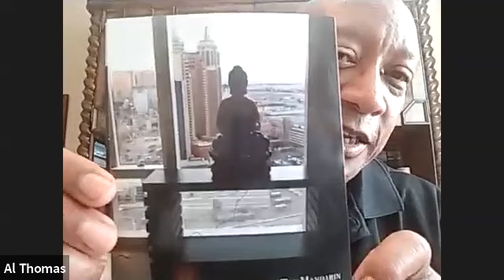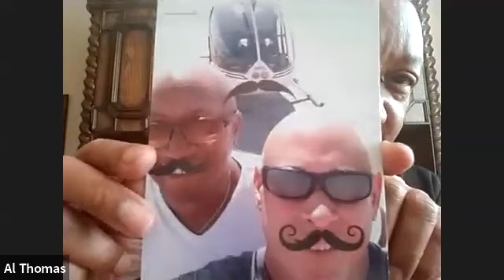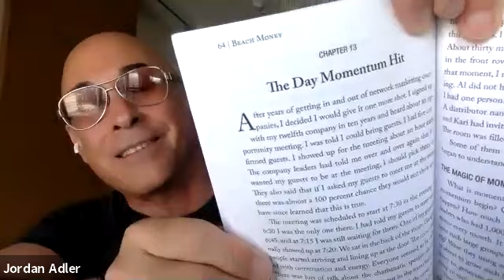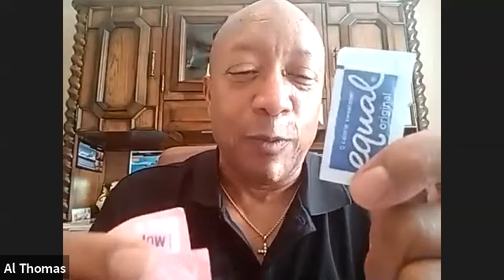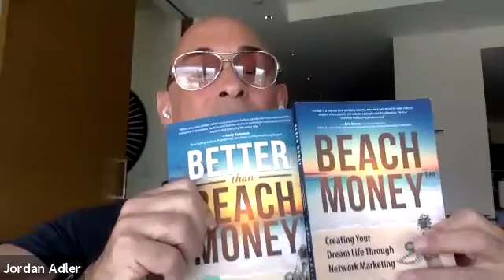Network Marketing Professionals Al Thomas & Jordan Adler discuss Life and Network Marketing! (09/24)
Mr. Adler teaches why the number one reason people fail!  Tune in for reason!!!